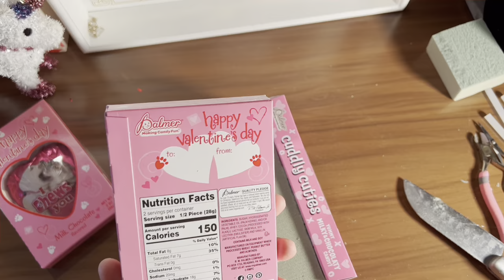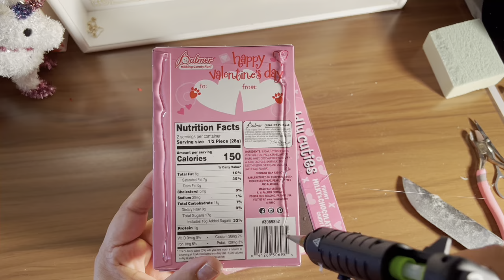How To Make A Regalo For Your Loved One On Valentine's Day, regalo para san valentin por solo 8 dlls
hola mis amores como estan ,espero y esten teniendo un exelente dia ,en este videito estaremos haciendo un video de como hacer un regalo de san valentin ,espero y me puedan acompanar hasta el final